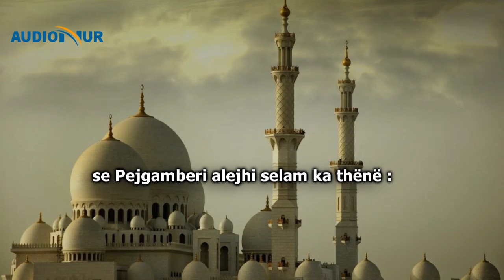4.) Istigfari është faktor i rëndësishëm - Hoxhë Enes Goga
Seriali:
Istigfari dhe Duaja